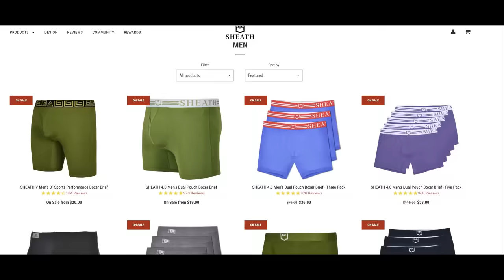5 Mistakes DAMAGING Your "Package"!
and take advantage of a great offer from SHEATH by entering code "alpha" at checkout!

In this video men's style, grooming, fitness and lifestyle expert, Aaron Marino of IAmAlphaM AaronMarino Pete & Pedro Tiege Hanley ENEMY has tackled the topic of testicles for himself. Now it's your turn!

Stop Hurting Your Junk

1. Wearing underwear that's too tight -- regardless of style, if your underwear is too high and tight, your sperm count can be affected. Your scrotum's job is to keep your testicles at a specific temperature thus keeping your sperm warm. If your underwear is too tight, your scrotum can't do its job.

2. Wearing sweaty underwear -- but wearing boxers is the worst because the extra fabric gets bunched up and they offer zero support.

3. Going commando -- zero support. Plus you can zip up your junk and your pants end up smelling like balls without any underwear.

4. Too short underwear -- if you have larger thighs with short underwear, chaffing and infection can occur. Not to mention, the constant irritation is uncomfortable. Alpha used to try powdering the inside of his thighs, but it didn't work great. Wear underwear a little longer in the leg.

5. Wearing it to bed -- you need to let the boys breathe at night.

Problem Solved! Rubbing & Chaffing Gone

A solider solved the problem of getting chaffed from his junk rubbing. He created underwear, Sheath, with a built-in pouch that separates Big Al & the twins with the rest of the body. From the outside, they look super sexy. But on the inside, the pouch holds your scrotum and the chamber holds your penis. Everything stays separated, everything stays dry, and your junk looks bigger. Plus you won't smell anymore! And Sheath is more comfortable than any other underwear that Alpha's owned. They have a ton of styles too! Stop sticking and stop chaffing-- once you try Sheath, you won't rock another.

Underwear Tricks to Make IT Look Big!

1. Wearing light colored underwear

2. Wear shorter underwear -- it's all about proportion

3. Tuck and lift - tuck your wiener straight down, grab everything together to lift up & out